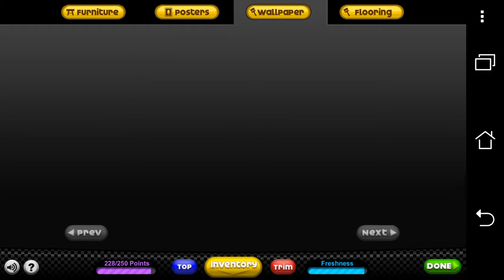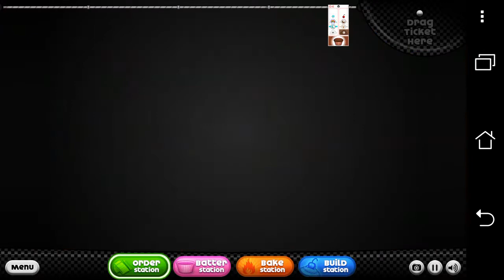Papa's Cupcakeria HD Part#4 - Day 9, 10, 11.